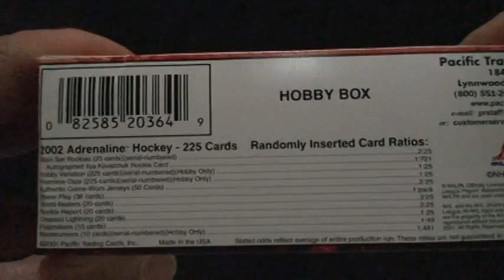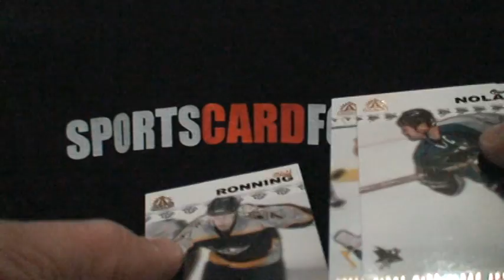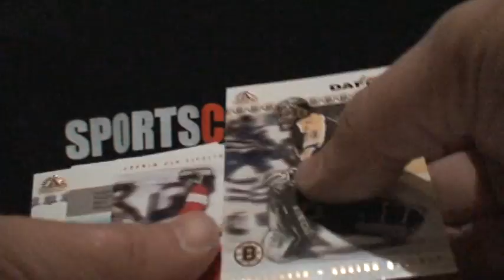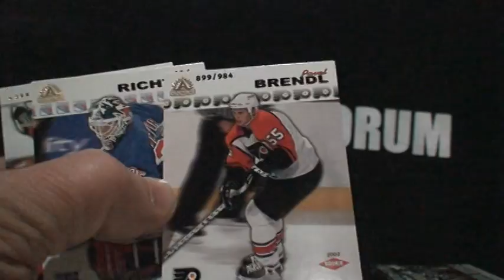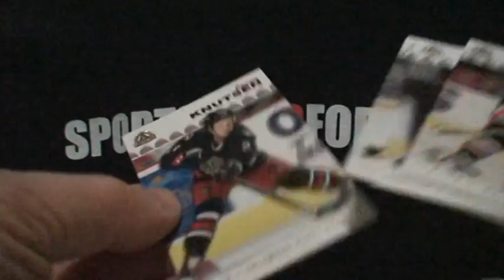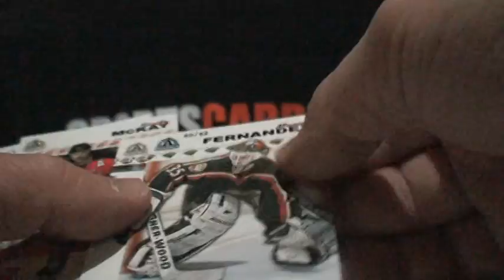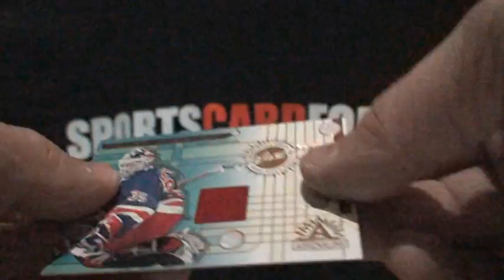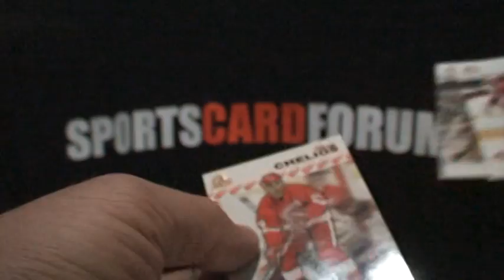2001-02 Pacific Adrenaline NHL Hockey Groupbreak Box 4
D
o
n